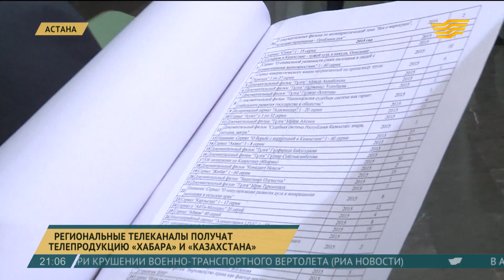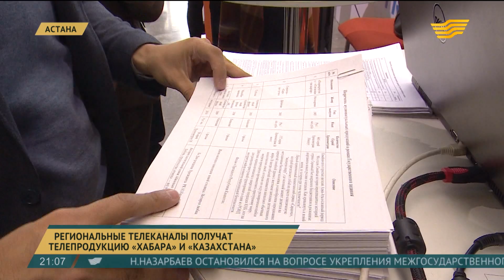Региональные телеканалы получат телепродукцию «Хабара» и «Казахстана»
Областные телеканалы смогут транслировать телевизионную продукцию, произведенную по госзаказу республиканскими каналами.

Об этом стало известно сегодня во время открытия форума региональных СМИ, проходившего в рамках «Astana media week». Перечень уже сформирован. В нем 146 самых разных сериалов, фильмов и телепередач.

Зинаида Данилова, глава телеканала в Южном Казахстане, одна из первых подает заявку на пополнение видеотеки. Говорит, снять собственный докфильм может позволить не каждый. Покупать – дорого. А тут практически задаром.